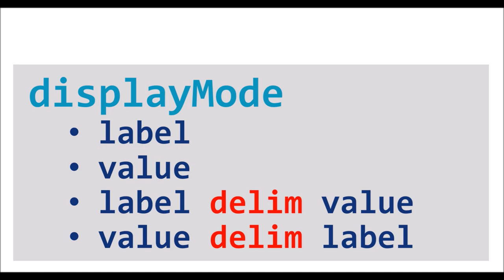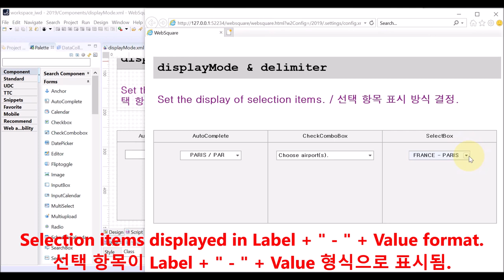SelectBox - displayMode & delimiter | WebSquare5 - Quick Guide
00:00 Introduction
00:03 Goal
00:10 Related Properties
00:26 DEMO
01:28 End of DEMO

Decide how to display the selection items using label, value, and delimiter.

Related APIs
   displayMode
   delimiter